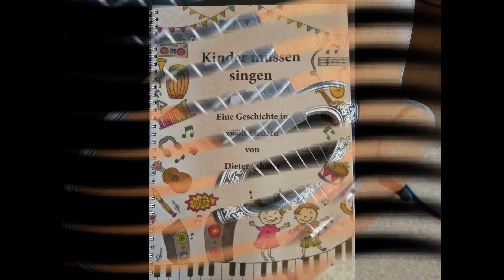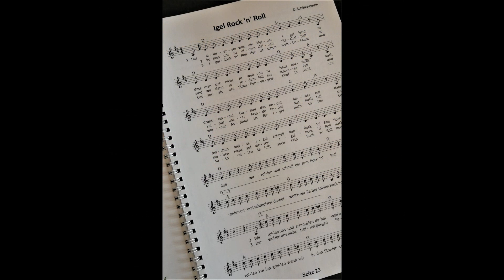Igel Rock'n'Roll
Der Hit aus meinem Musical "Hast Du Töne", Uraufführung 1999 in Friedberg, weitere Aufführung 2000 in Leihgestern (Anne-Frank-Schule Linden), jetzt auf meiner neuen Kinderlieder CD "Kinder müssen singen"!